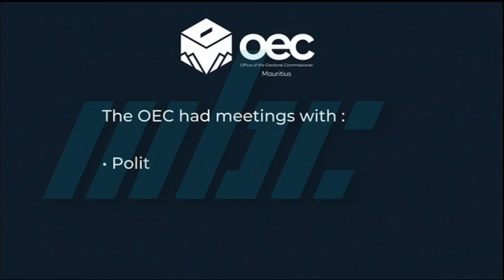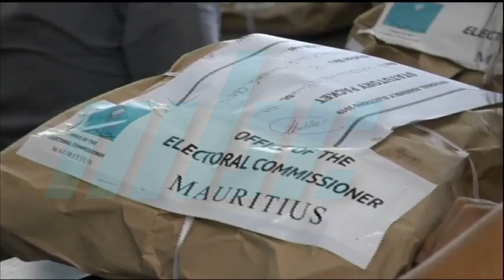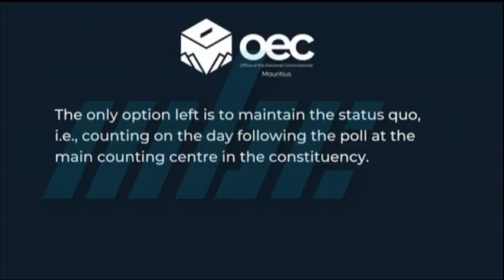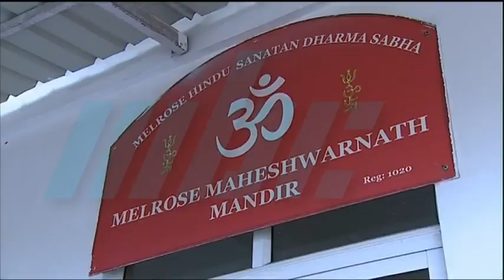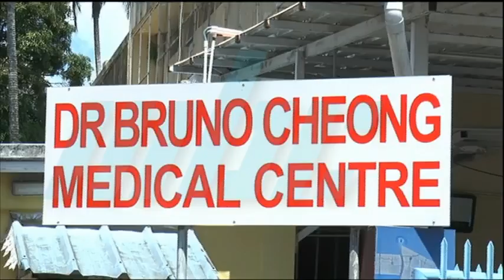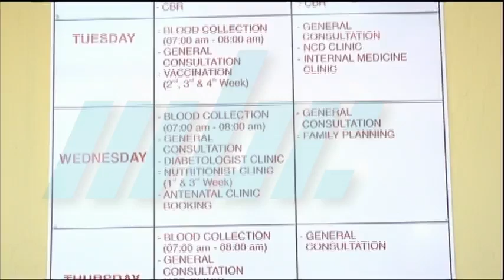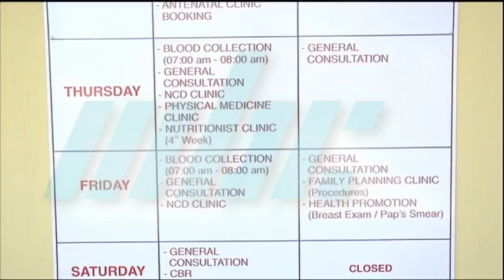zournal 02 10 24